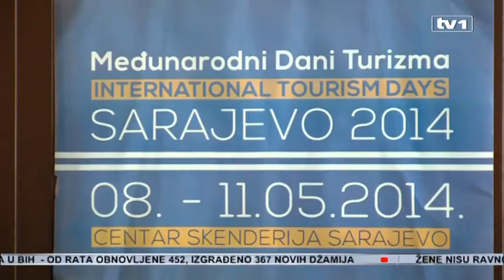Sjajna godina za turizam u BiH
BiH je u prošloj godini ostvarila rekordan prihod od turizma. Prema nekim procjenama, oko 2 milijarde maraka. Ovaj fantastičan rezultat dokaz je kako naša zemlja napreduje i svrstava se u red atraktivnih turističkih destinacija. Promociji BiH, kao poželjne turističke destinacije, pomoći će i Međunarodni dani turizma koji će se održavati naredna tri dana u Centru Skenderija u Sarajevu.